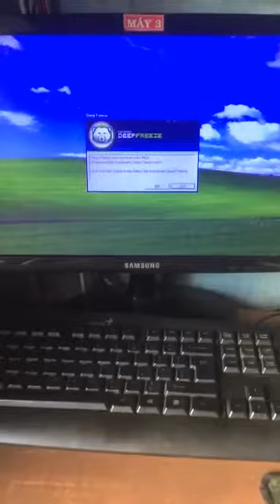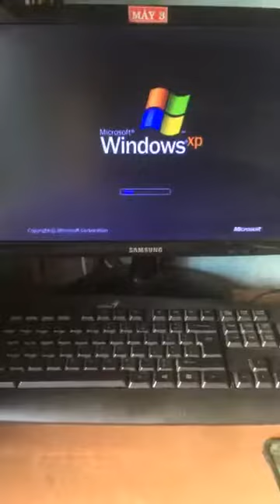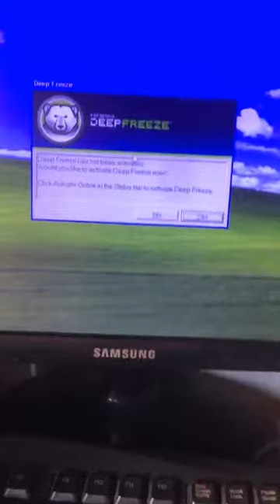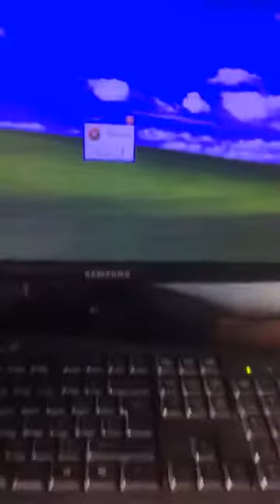Mua thanh lý máy in | Mua thanh lý máy photocopy | Mua máy tính cũ | Mua laptop cũ | Mua đồ cũ hỏng